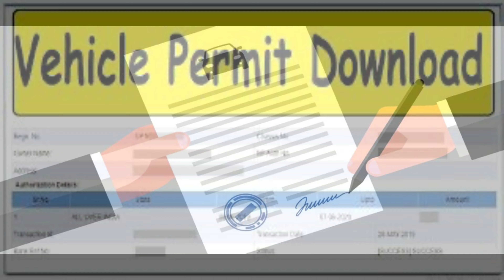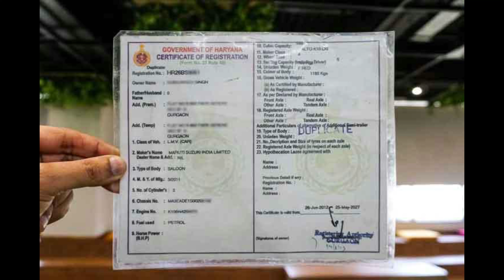DRIVING LICENSE കാലാവധി കഴിഞ്ഞോ ?പിഴ വേണ്ടെന്നു കേന്ദ്രം |പൊലൂഷൻ സർട്ടിഫിക്കറ്റ് നിർബന്ധം ..ഇളവില്ല